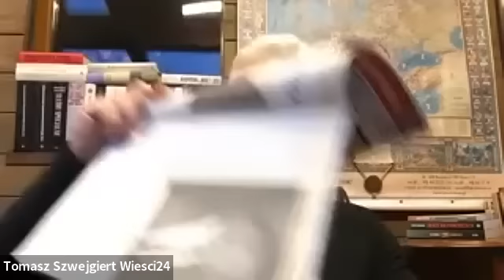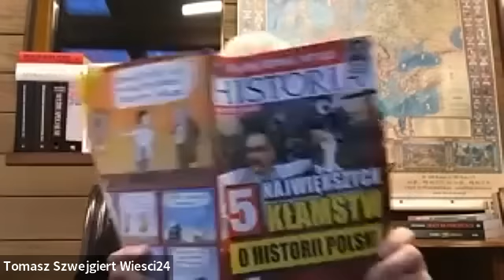Nadludzie z PiS. Dla nich pisowców jest wszystko, dla zwykłych ludzi - nic. Tomek Szwejgiert